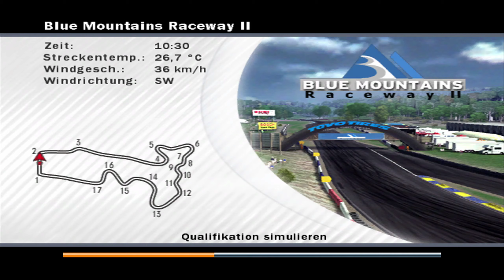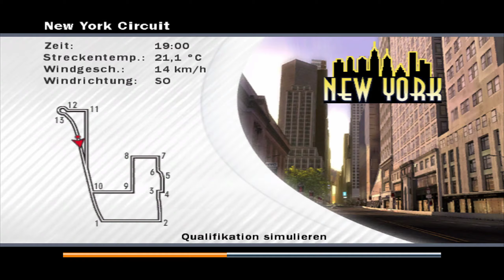Der inoffizielle Underground Nachfolger? | Let's Play Forza Motorsport 1 (DEUTSCH) #2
Gespielt wird auf einer Xbox 360!